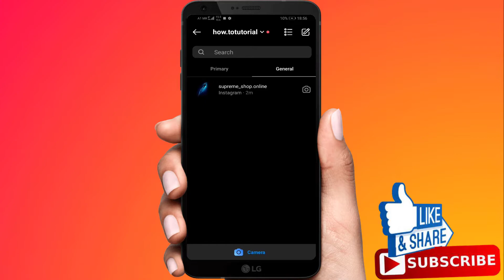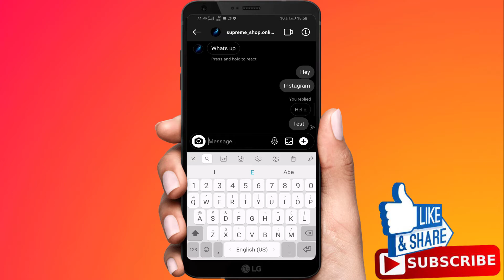How To Reply To A Specific DM On Instagram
In today's video I'm going to show how to reply to a specific dm chat on Instagram